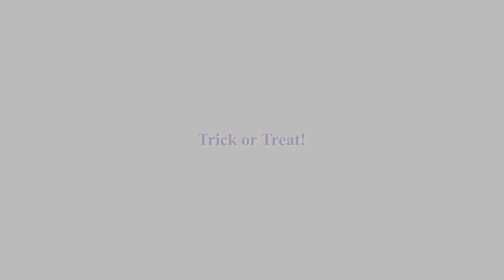【水彩イラスト】猫たちのハロウィン🐈🎃【透明水彩】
ハロウィンイラストを描きました🎃😼お菓子をくれないとイタズラしちゃうにゃんこ達です。

・00:00 オープニング・下描き
・01:53 ペン入れ・マスキング
・03:15 着彩
・06:09 完成

猫の絵を描いています。 TwitterとInstagram毎日更新中！
・イラストオーダー【受付中！